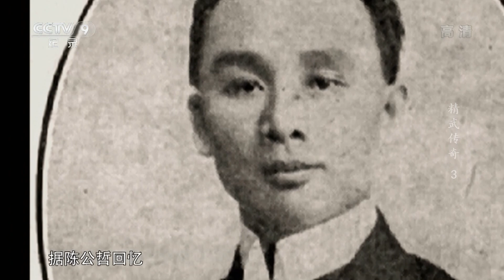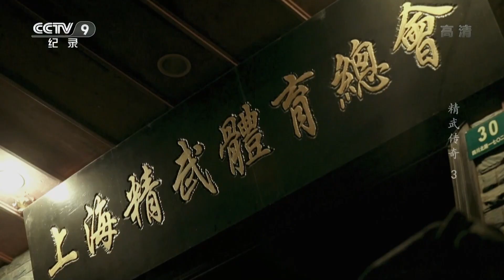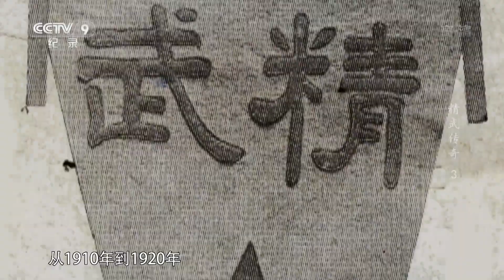精武体操学校因噩耗而遭受重创 精武精神如何传承成现实难题《精武传奇》 第三集 | CCTV纪录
本期节目看点：开办不久的精武体操学校因为霍元甲的离世而遭受重创，据记载，当时学校的事业无形停顿，学生不来空悬一块招牌，随着学生减少学费也收不上来，学校的收入每况愈下另学校其他骨干人员愁眉不展。

■□剧情简介■□
     《精武传奇》本片将通过还原历史中真实霍元甲的形象，管窥清末民初中国社会生活的变化，并梳理百年精武会为“强国强种、武术报国”的努力，弘扬中国传统武术文化崇德尚武、自强不息、精忠报国的精神内核。